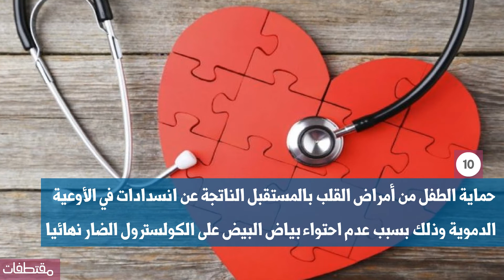فوائد بياض البيض للأطفال